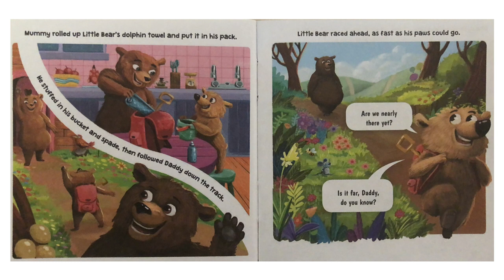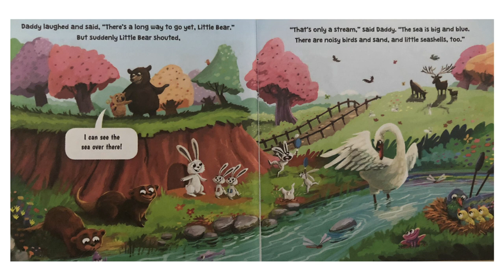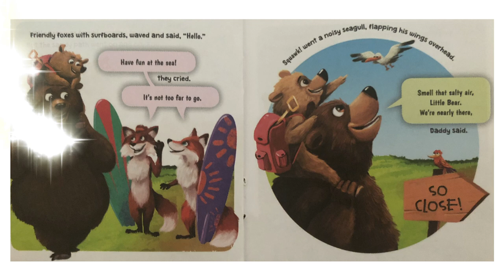Storytime with Indie - Are We There Yet (12 Dec 2021)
The Hear Me Roar! Project proudly encourages, and supports, youth literacy.
Listen and read along with Indie. This is a project of the Lions Club of the City of Adelaide.

Today's story is "Are We There Yet?"

Story read by Indie

"Are We There Yet?" published by Igloo Books Ltd
Written by Melanie Joyce
Illustrated by Cesar Samaniego
Part of the My Storybook Advent Calendar